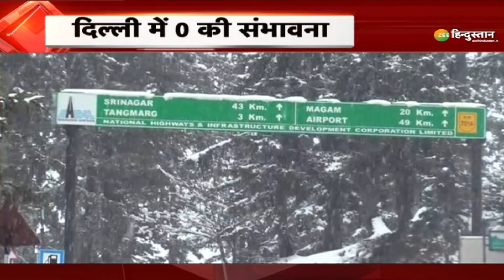Kashmir News : 'जन्नत' में बहार, बर्फ की फुहार | Showfall | Cold Wave | Breaking News | Latest News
About Channel